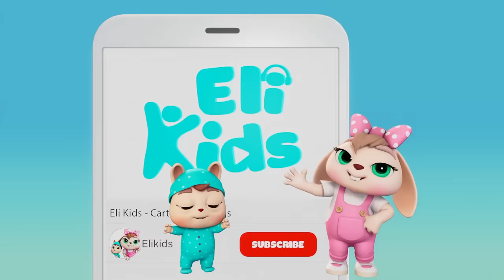Football/Soccer Song +More | Eli Kids Songs & Nursery Rhymes